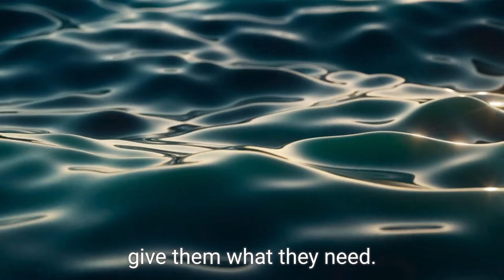Brain and intestines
Insights Season 4